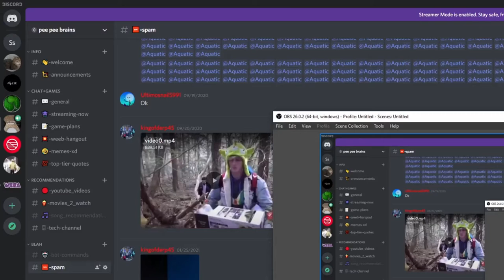Eye Game Show